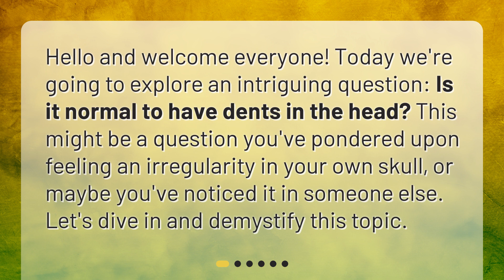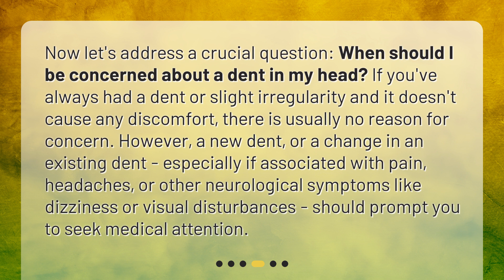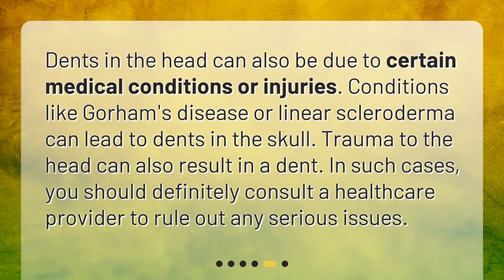Is it normal to have dents in the head?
Unraveling the Mysteries: Is It Normal to Have Dents in the Head? • Unraveling the Mysteries: Is It Normal to Have Dents in the Head? Join us as we explore this intriguing question and demystify the topic. Learn about the normal shape of the human skull, when to be concerned about a dent, and potential causes. Don't miss out on unraveling the mysteries of dents in the head!

00:00 • Is it normal to have dents in the head?
00:23 • Understanding Our Skulls
00:56 • What Does 'Normal' Mean?
01:18 • When Should I Be Concerned?
01:47 • Potential Causes of Dents in the Head